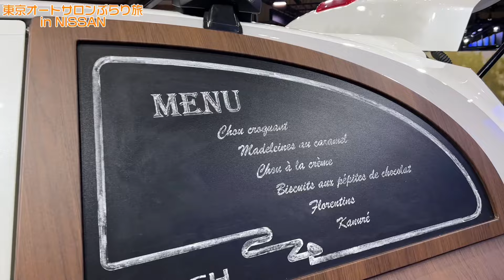日産ブースを全紹介！！！アリアニスモやコンセプトカーも盛り沢山💗【ARIYA nismo / wr-v / エクストレイル /NISSAN】【東京オートサロン2024】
【東京オートサロン2024】場内お散歩第一弾！コンセプトカーやカスタムカーに大興奮💗

☑︎その他オススメ動画はこちら！

【最高級セダン】トヨタ クラウンセダンの内外装を女子目線で徹底レビュー！

日産 フェアレディZ (6MT)に乗ってドライブ！これぞまさに最高のスポーツカー！

【SUBARU BRZ】愛車のMT車で雑談ドライブ♡お気に入りのカスタムパーツも紹介！

日産 フェアレディZ バージョンSTの内外装を女子目線で徹底チェック！【新型Z】

トヨタ 新型 クラウンスポーツの内外装を徹底チェック！スポーツカー好きにはたまらん♡

トヨタ 新型クラウン スポーツに待望の初試乗♡驚きの走り心地に大興奮!!

【欲しい!!!】ホンダ シビック タイプRに会えたのでゆる〜っと内外装レビュー！

【vlog】妹の愛車シビック EK フェリオで熊本までドライブ！車好き姉妹で雑談 女子旅♡

【衝撃】愛車BRZの頑固なウロコが超簡単にみるみる落ちる！最強アイテム見つけた！！

【大絶叫..】250キロ越えの世界を体感！プロレーサーの旦那さんの隣に同乗してみた..

【GR Supra】トヨタ GR スープラ RZに乗って試乗ドライブ♡音が最高にかっこよすぎる.

【愛車カスタム日記🛠2】新型BRZ 足回り激変❤️‍🔥新しい車高調にブレーキに19インチホイールタイヤも！